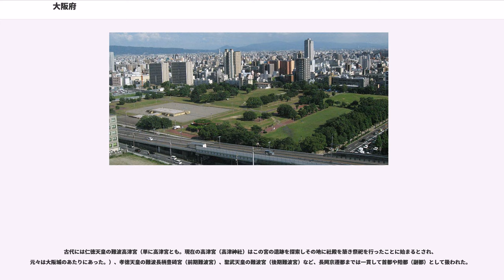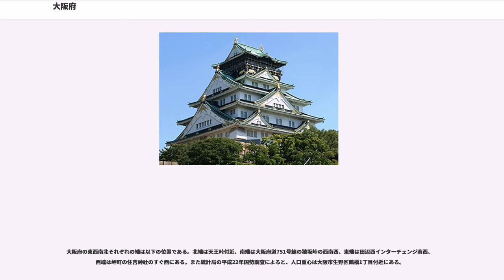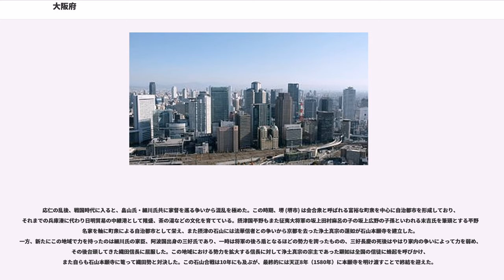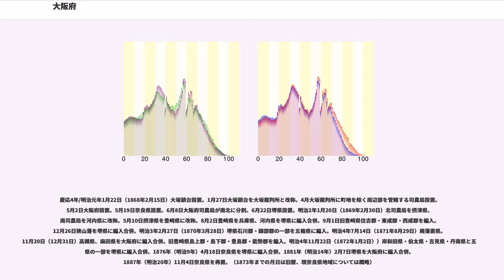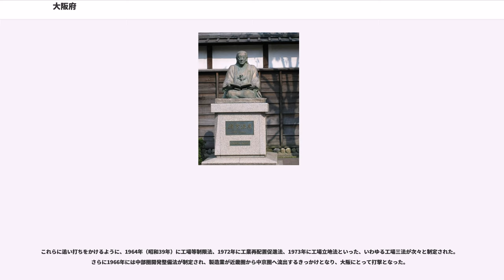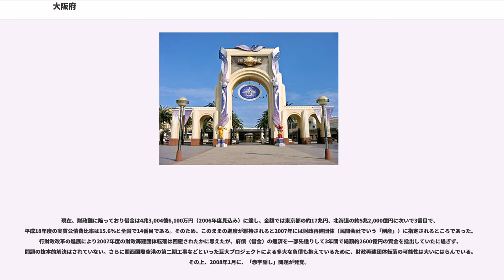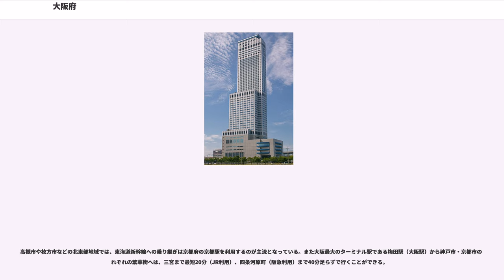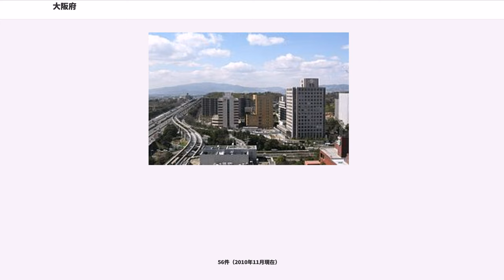大阪府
大阪府（おおさかふ）は、日本の近畿地方にある都道府県の一つ。府庁所在地は大阪市。

府庁所在地は大阪市。令制国の摂津国東部（7郡）および河内国と和泉国のそれぞれ全域で構成され、三国の頭文字を取って摂河泉（せっかせん）とも呼ばれるが、京都府から越境編入のあった1958年以降は丹波国南東部（ごく一部）も含むようになっている。なお、堺県編入の1881年から奈良県再設置の1887年までは、大和国の全域も含んでいた。

日本では東京に次ぐ第二の都市である。近畿地方はもちろんのこと、西日本の行政・経済・文化・交通の中心である。都道府県としては、東京都、神奈川県に次いで日本第3位の人口規模を持ち（2010年法定人口）、人口密度は東京都に次いで日本第2位である。県内総生産は、東京都に次いで全国第2位。エコノミスト・インテリジェンス・ユニットによる「最も住みやすい都市」ランキングにおいて、2018年、大阪府は、ウィーン、メルボルンに次いで3位と評価されている。

古代には仁徳天皇の難波高津宮（単に高津宮とも。現在の高津宮（高津神社）はこの宮の遺跡を探索しその地に社殿を築き祭祀を行ったことに始まるとされ、元々は大阪城のあたりにあった。）、孝徳天皇の難波長柄豊碕宮（前期難波宮）、聖武天皇の難波宮（後期難波宮）など、長岡京遷都までは一貫して首都や陪都（副都）として扱われた。

中世に「小坂（おさか、おざか）」、「大坂（おさか、おざか）」の名称が登場し、明治に至って「」と改められた。「坂」は上町台地に由来するといわれる。また、「なみはや」の転訛とされる「なにわ（浪速・難波・浪花・浪華）」の古称も、現在に至るまで大阪市街の別称としてよく用いられている。

"近代以前の大阪府については「大阪」も参照。"
大阪府は、近畿地方の中部に位置し、京都府・奈良県・兵庫県・和歌山県と接する。古くから上方へ通じる水上交通の要地である。南西部は大阪湾。

かつては面積の最も狭い都道府県（46位は香川県）であったが1988年10月1日に国土地理院が算定法を見直し、岡山県玉野市との間に境界未定部分がある香川県直島町の面積（14.2 km²）を県全体の面積に算入しないことになったため、香川県の面積が減少し大阪府と逆転したことで46位となった。その後、大阪府では関西国際空港の開港や大阪市西部の開発などで埋め立てが進められたため、現在では直島町を含めた香川県の参考値をも上回る面積となっている。

大阪府内全域が瀬戸内海式気候に属し、年間を通して温暖であり、日本の中では雨の日は少なめで、都心部ではヒートアイランドが顕著で、夜間の気温が下がりにくい。冬季、平野部では積雪はほとんどないことが多く、あっても数センチメートル程度のことが多い。

現在、大阪府には33市9町1村の計43の自治体がある（このうち、政令指定都市2市、中核市5市、施行時特例市4市）。町の読み方はすべて「ちょう」である。村は千早赤阪村の1村のみで、村を「むら」と読む。大阪府は人口10万人以上の都市が22市と、全国では最も多い。大阪府を8区分すると豊能地域、三島地域、大阪市内、北河内地域、中河内地域、南河内地域、泉北地域、泉南地域となる。2006年4月1日に、堺市が政令指定都市へ移行し、福岡県、神奈川県に次いで、複数の政令市を有する都道府県となった。なお、翌年の4月1日には、大阪府に続き、静岡県が同じく複数の政令市を有する都道府県となっている。

政令指定都市・中核市・施行時特例市は移行順に、その他の市町村は施行順に並べている。地域区分は、大阪府の定義 による。

大阪市は当初の4区から5度にわたる再編を経て2017年11月現在は24区。政令指定都市の行政区数としては最多である。なお、最多時はさらに2区多い26区だった。

国土地理院の全国都道府県市区町村別面積調によると、大阪府の面積は平方キロメートルである。

大阪府の東西南北それぞれの端は以下の位置である。北端は天王峠付近、南端は大阪府道751号線の猿坂峠の西南西、東端は田辺西インターチェンジ南西、西端は岬町の住吉神社のすぐ西にある。また統計局の平成22年国勢調査によると、人口重心は大阪市生野区鶴橋1丁目付近にある。

大伴氏や物部氏が本拠を置いた場所であり、古代から港湾都市であり国内流通の中心であった。瀬戸内海を経る航路の終着点として住吉大社（大阪市住吉区）近くの住吉津が機能していた。住吉津はヤマト王権と深い繋がりがあり、住吉津を管理していた住吉大社はヤマト王権直属の神...